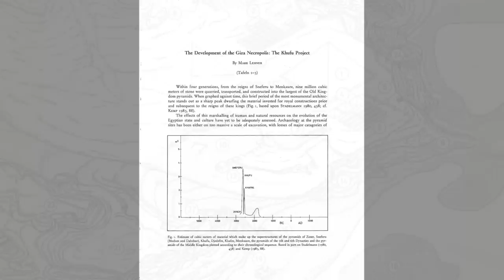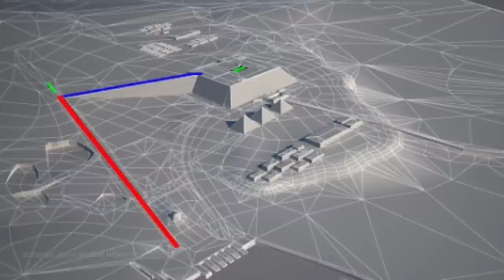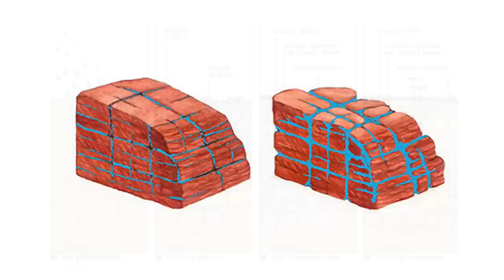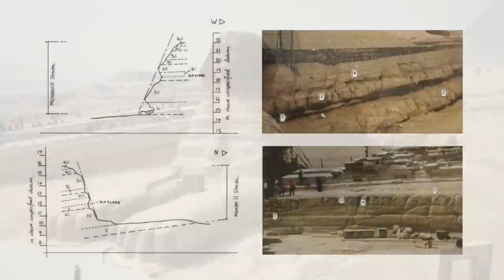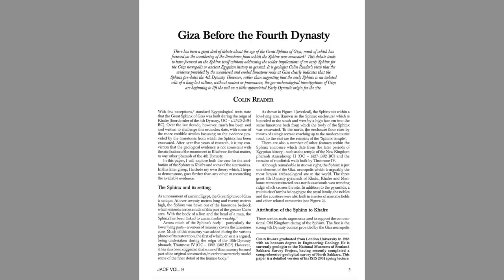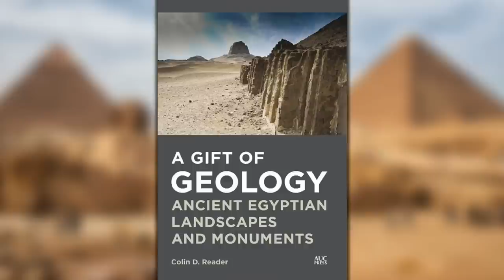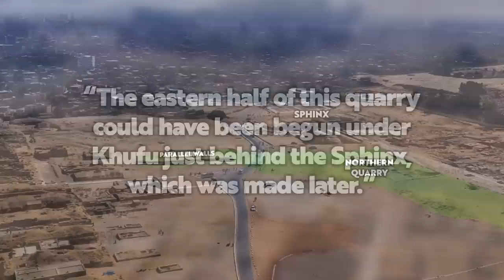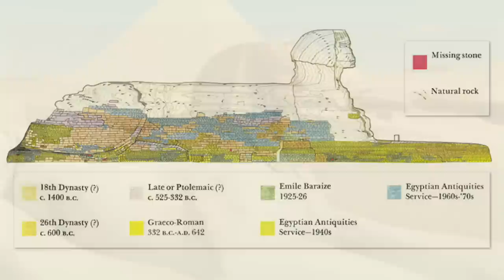Before the Sphinx & the Pyramids: The Ancient Road into Giza | Ancient Architects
The causeway to the Khafre Pyramid, the second major pyramid to be built on Giza Plateau, was constructed on a ridge of limestone, a narrow band of bedrock that, surprisingly, is one of most interesting, most important and also most dividing subjects to research when it comes to the history and development of the Giza plateau.

It runs for approximately 495 metres, from the northwestern corner of the Khafre Valley Temple, past the Great Sphinx and ends at the Khafre Mortuary Temple in the west. It has quarries on both its northern and southern sides, meaning this strip of bedrock was left intentionally, and although Egyptologists will state it was all part of Khafre’s pyramid plan, the truth may not be quite so straightforward. In fact, this ancient roadway could well be the oldest feature used by people on the Giza plateau, older than the pyramids AND even the Great Sphinx.

It looks like the Giza Plateau developed around this narrow strip of bedrock, that it was always a central feature, with origins going back to either Pre-Dynastic or Early Dynastic times, and in this video I’ll be going through the evidence in a logical and step by step manner for you to evaluate.

I'll be taking a close look at the Giza quarries, at the Sphinx Enclosure weathering and erosion, as well as the causeway itself, as we look at yet more evidence that shows that the Giza plateau has a history going much further back than the 4th dynasty of Ancient Egypt.

Colin Reader's NEW book, A Gift of Geology: Ancient Egyptian Landscapes and Monuments, is available now

--CONTENTS--

0:00 - Introduction
1:41 - The Giza Quarries
5:15 - Khufu Construction Ramp
7:11 - Akhet Khufu
9:15 - Khafre's Causeway
10:21 - Sphinx Enclosure Erosion
15:24 - The Sphinx Enclosure Asymmetry
16:59 - Rainwater Run-Off Erosion
23:08 - Connecting the Dots
26:32 - Re-Cut Pyramid Causeway
28:29 - Causeway Orientation
30:23 - Conclusion

Sources available on my discord server.